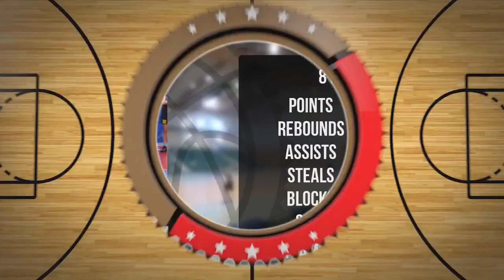Borys Witkowski Player Mixtape DC83R Brodnica 2023